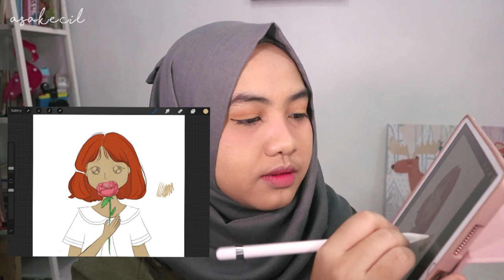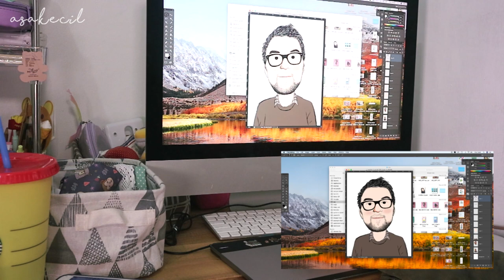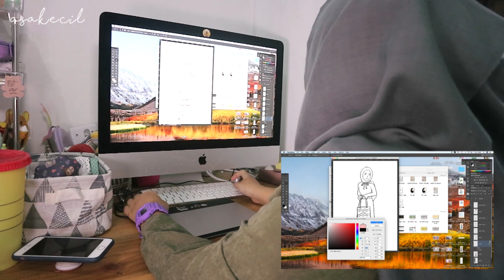Cara Aku Gambar Digital dan Alat yang Aku Pakai | Asa Bercerita Eps. 8 | Asakecil